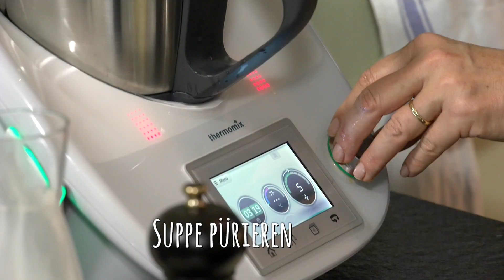Liebstöckelsuppe mit Milzschnitten - mit Uwe Machreich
Der Duft von Liebstöckl holt mich in der Sekunde zurück in die Kindheit, sonntags stellte meine Mutter schon in der Früh einen großen Topf Rindsuppe zu, die ohne dem Liebstöckl aus dem Garten nicht das selbe gewesen wäre. Doch das verösterreicherte Maggikraut kann mehr, als nur für die beste Nebenrolle nominiert zu sein. Uwe Machreich, lang gedienter Haubenkoch aus dem Triad in Bad Schönau, zeigt uns, wie. Doch nicht nur das – er brachte mir auch meine erste Milz näher.